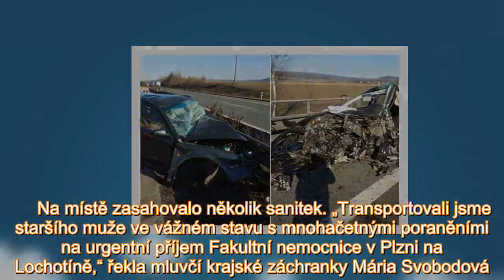Senior (83) jel po D5 1,5 kilometru v protisměru: Čelně smetl druhé auto! Nehoda uzavřela dálnici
„Řidič Škody Octavie (83) na nájezdu u Rokycan špatně najel na dálnici, jel po ní asi 1,5 km v protisměru ve směru od Rokycan na Prahu,“ řekla policejní mluvčí Iveta Kořínková.  Zprávu o autě v proti